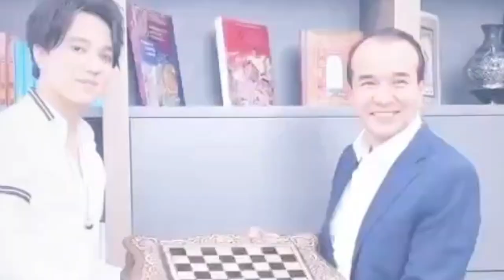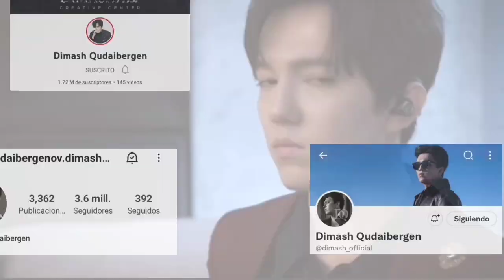DIMASH ESTÁ DE VISITA EN UZBEKISTAN - NOTICIAS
Dears el día de hoy Dimash compartió está información a través de su cuenta de Instagram visitando Uzbekistan! Aquí te comparto los motivos de esta visita junto con su padre el señor Kanat!